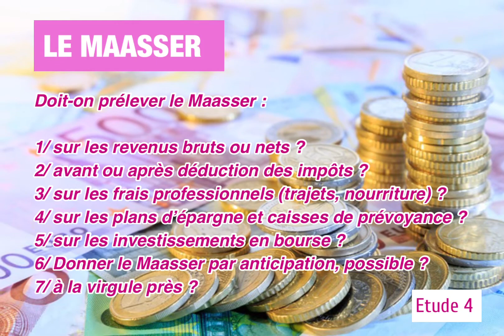LE MAASER - « Revenus, impôts, épargne, actions en bourse... »